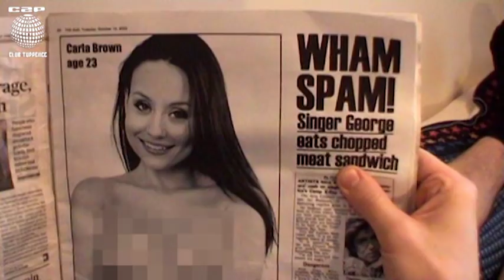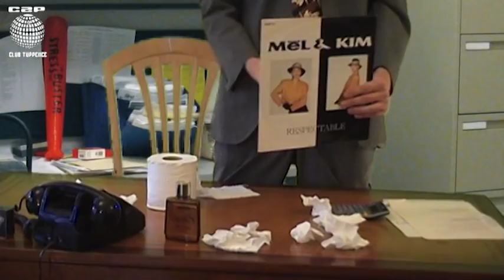Kunt and the Gang - Wank Fantasy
Official video for Wank Fantasy. Taken from the album 'Complete Kunt'.